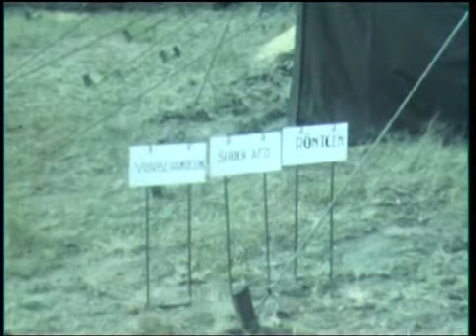Militairen in dienst (fragment uit BB03733)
Op 5 februari 1995 wordt de dienstplicht in België afgeschaft. De dienstplicht of militaire dienst, in de middeleeuwen heerban genoemd, is de verplichting tot het tijdelijk vervullen van werkzaamheden door (een deel van) de bevolking. Meestal wordt de term dienstplicht gebruikt voor de militaire dienstplicht, waarbij jonge mensen (in de meeste landen alleen mannen) een tijdlang verplicht deel uit maken van de krijgsmacht. Beroepsmilitairen spreken over zichzelf als in dienst ofwel in militaire dienst. Men kan dienstplicht zien als een belasting in natura. Iedere man in Nederland tussen de 17 en 45 jaar oud heeft te maken met de dienstplicht. Sinds 1 mei 1997, dus meer dan twee jaar nadat dit in België gebeurde, is echter de opkomstplicht opgeschort, wat betekent dat zolang de regering de opkomstplicht niet heractiveert dienstplichtigen zich niet hoeven te melden, en gewoon kunnen blijven leven in de burgermaatschappij. De dienstplicht is niet afgeschaft, en daarom worden dienstplichtigen nog ingeschreven. Als dit gebeurt ontvangt de dienstplichtige een dienstplichtbrief met daarin uitleg over de dienstplicht en de melding dat de dienstplichtige niet verplicht is tot opkomst

In Nederland werd de militaire dienstplicht, toentertijd "conscriptie" genaamd, in 1810 ingevoerd na inlijving van het Bataafse Republiek in het Franse Keizerrijk. Iedere man van 20 jaar of ouder moest zich inschrijven. Door middel van loting werd bepaald wie dienst moest nemen (de loteling) in het Franse leger. Het systeem werd na de verdrijving van de Fransen en de stichting van het Verenigd Koninkrijk der Nederlanden in stand gehouden, de zogenaamde Nationale Militie. Tot 1898 kon iemand die ingeloot was echter een vervanger (remplaçant) inhuren. Na 1898 gold de persoonlijke dienstplicht. Later gold de militaire dienstplicht voor alle mannen vanaf 18 jaar. Uitstel, bijvoorbeeld vanwege studie, was mogelijk. Gewetensbezwaarden, mensen die principieel tegen het leger zijn, konden een vervangende dienstplicht vervullen in een andere sector.

De Tweede Kamer heeft in mei 1993, bij aanvaarding van de Prioriteitennota, ingestemd met opschorting van de opkomstplicht. Sinds 22 augustus 1996 werden er al geen nieuwe dienstplichtigen meer opgeroepen. De opschorting wil zeggen dat burgers geen militaire dienst hoeven te vervullen zolang de veiligheidssituatie dat niet vereist.

In de collectie van het Historisch Centrum Overijssel (HCO) bevindt zich een filmfragment over militairen in dienst. Volgens informatie van de zoon van de filmer, een arts uit Zwolle, is dit gefilmd in Kamp Budel, in het militair hospitaal. De filmer was hier vermoedelijk uit hoofde van zijn beroep bij betrokken.